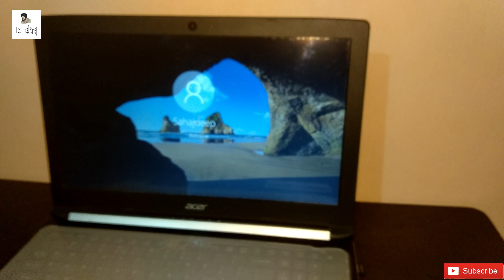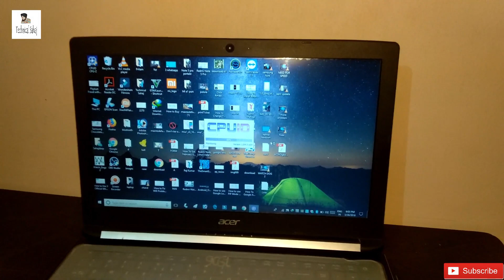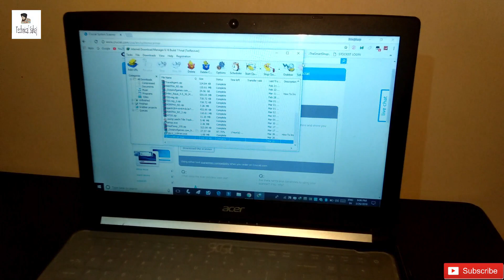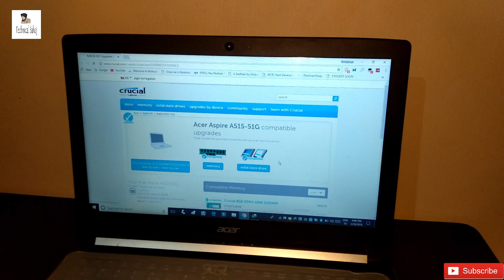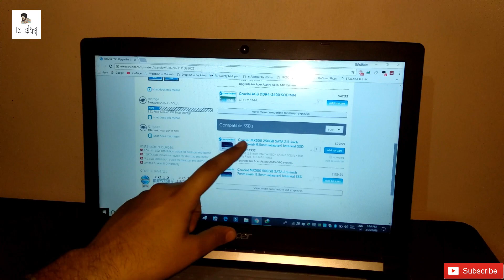How many Ram Slots Does Acer Aspire 5 have & How much RAM does it Support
How many Ram Slots Does Acer Aspire A515-51g have & How much RAM does it

FlipKart
✓Acer Aspire 5(Linux)
✓Acer Aspire 5(Windows 10)

Direct Link of FlipKart

Top 8 Laptops under 30,000

✓Acer Aspire E5-576
✓Asus X541UA-GO1374D
✓Lenovo 320E-15ISK 320E
✓Dell Vostro 3468
✓HP 15q-BU004TU 2017
✓HP 15-BS542TU 2017
✓HP 15 15-bs615TU 2017
✓Lenovo IdeaPad 320-15ISK

Top 9 Laptops under 50,000

✓HP Notebook 15-BS179TX
✓HP 15-BS164TU 2018
✓HP 250 G6 (4HR25PA)
✓Lenovo 330-15IKB
✓Lenovo IdeaPad 330
✓HP Notebook 15-bs146tu
✓HP 15-bs145tu
✓Lenovo Ideapad 330-15IKB

Top 18 Laptops under 1 Lakh

✓ASUS TUF i5 8th gen
✓ASUS TUF i7 8th gen
✓ASUS FX503VD-DM111T
✓Asus FX553VD-DM1031T
✓Asus Vivobook S510UN-BQ147T
✓Acer Nitro AN515-31
✓Acer Nitro AN515-52
✓DELL Inspiron 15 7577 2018
✓MSI GL63 8RC-063IN
✓MSI GL63 8RD-450IN
✓Acer Nitro Spin NP515-51
✓ASUS ROG Strix GL503GE-EN041T
✓Omen by HP AX249TX
✓Apple MacBook Air MQD32HN/A
✓Apple MacBook Air MQD42HN
✓HP 15q-bu107tx 2018
✓DELL Inspiron 5370